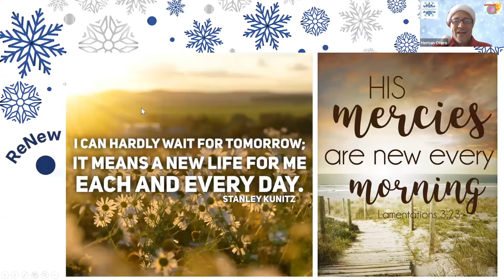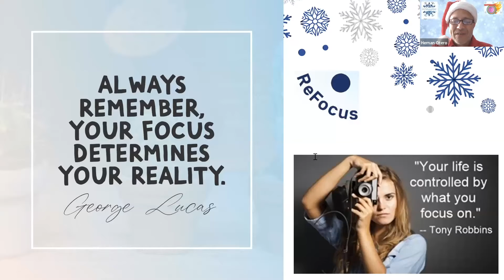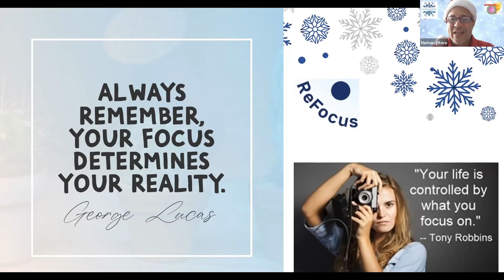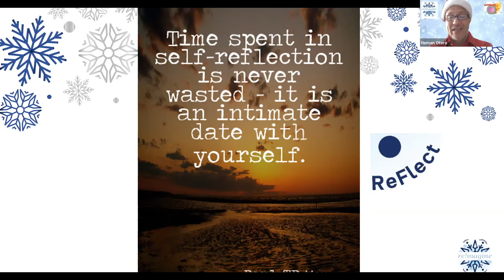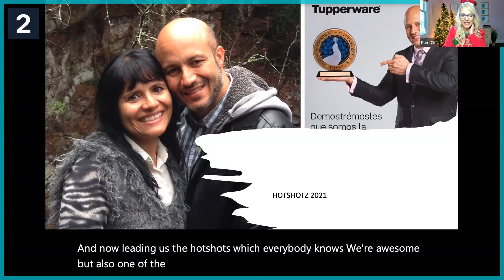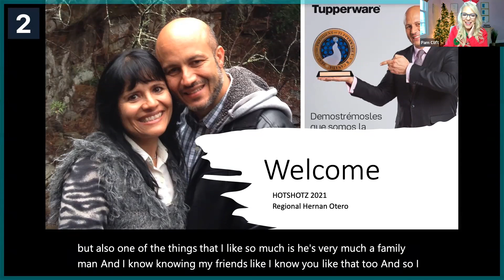HotShotz Presents Hernan Otero - Winterfest 2021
ReImagine